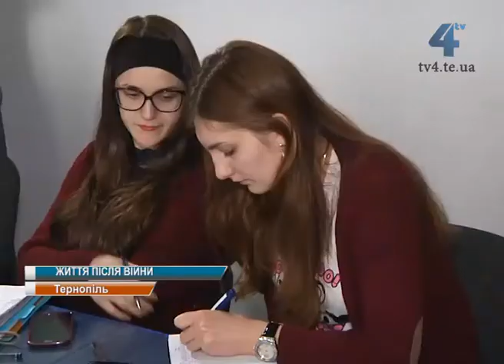Демобілізовані солдати потребують допомоги психологів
Життя після війни. Для демобілізованих солдатів воно не таке як раніше. Тож зазвичай вони потребують психологічної допомоги. Як не поранити словом військовослужбовця, чого уникати у розмові із ним?